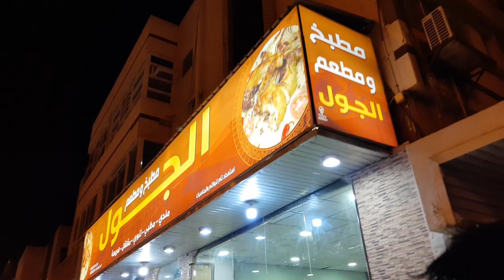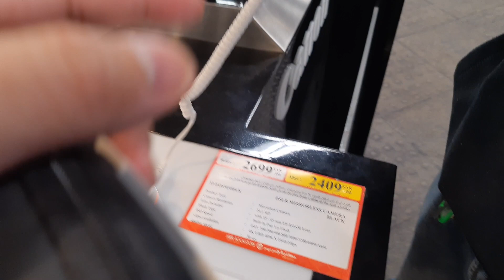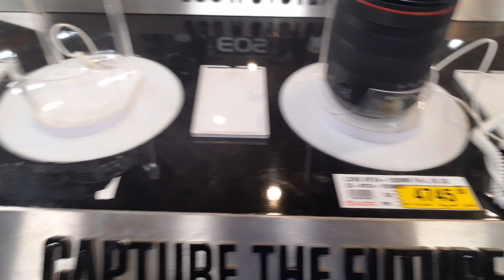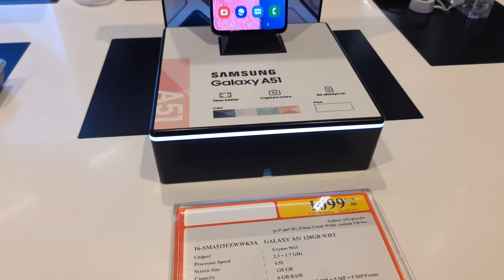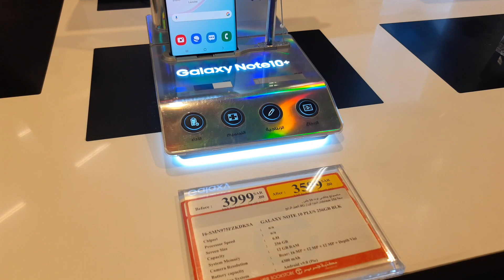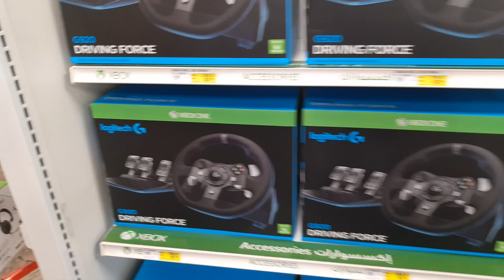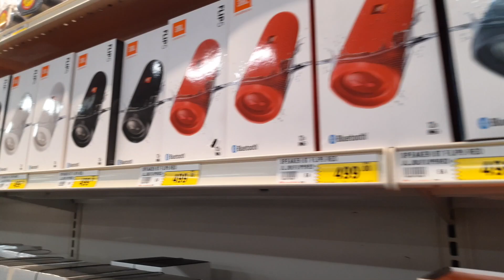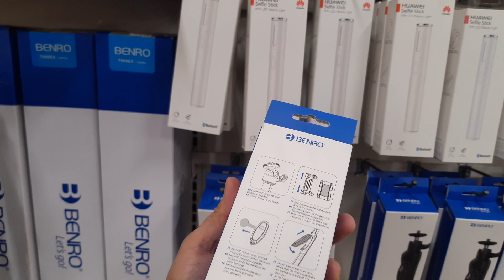PRICE OF CAMERA FOR VLOGGING 2020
This video is about PRICE OF CAMERA FOR VLOGGING 2020